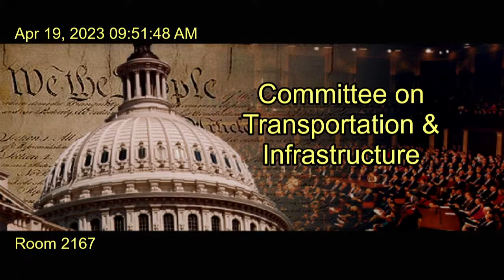FAA Reauthorization: Examining the Current and Future Challenges Facing the Aerospace Workforce